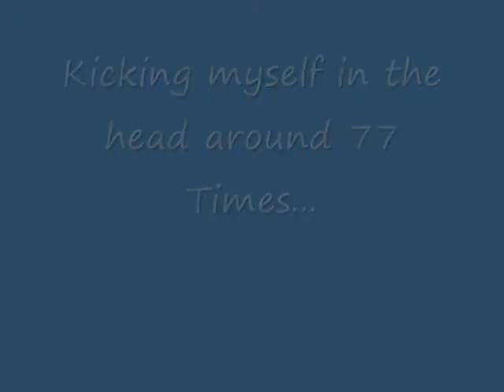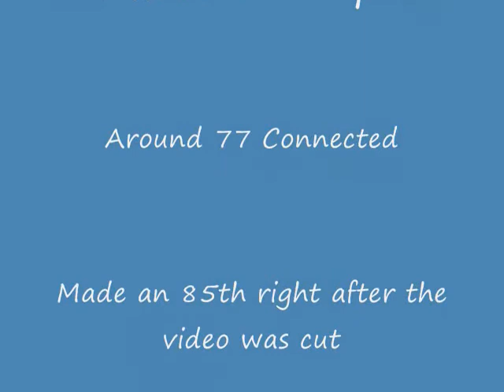77 Kicks to the Head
85 attempts,75-77 connections.

What Pat saw on attack of the show was like 47, and what I saw on some show was 45, thats why he was like Oh my god. Oh my God and was laughing when i surpassed that, but to think of it i think i remember seeing 100-110 before, but ill work towards that. I got in trouble by some mean old lady as soon as it ended, then she made me show it to Dr. Culver (Assistant Priniciple, or Dean or some shit[This is for people who aren't at my school btw])  and he said I had punished myself enough by it.

Anyways, background music is by Marci Falchet, its his song Here I Am.

Ill get WAY more eventually.